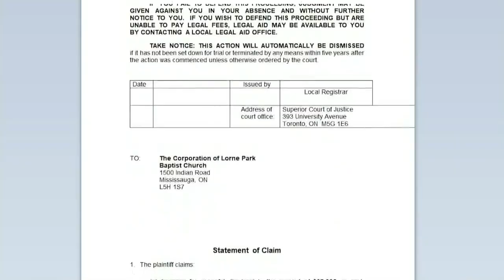Transgender pastor sues Ontario church over her firing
Pastor Junia Joplin says she lost her job after she came out as transgender during a video sermon just over a year ago.